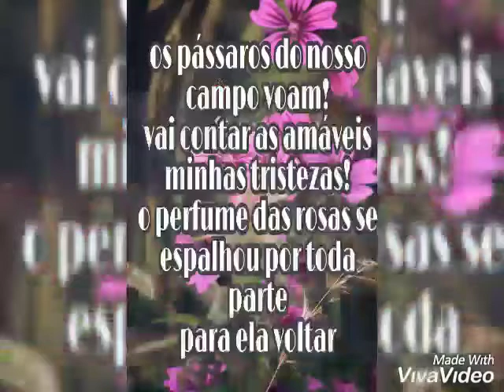Valentim solitario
Valentin Solitaire